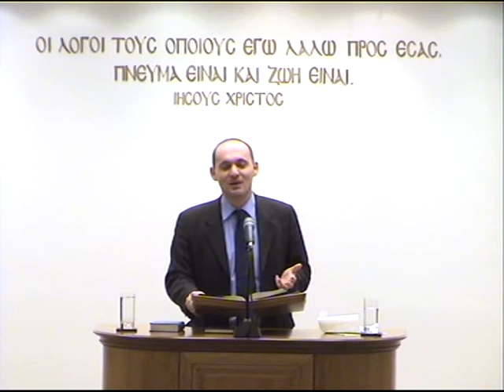Ασμ. ε' 8-16, Μάθημα 16, Κώστας Δραγκιώτης, 21/12/2007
Σειρά μαθημάτων από την Αγία Γραφή:
ΑΣΜΑ ΑΣΜΑΤΩΝ - Μάθημα 16

Ασμ. ε' 8-16
Κώστας Δραγκιώτης
21 Δεκ. 2007